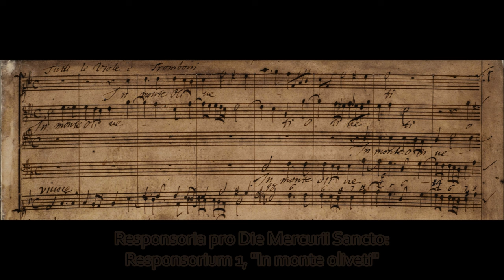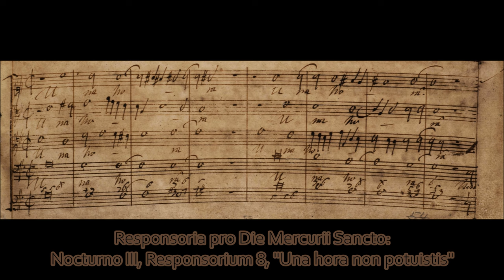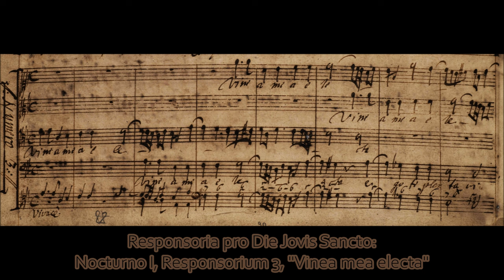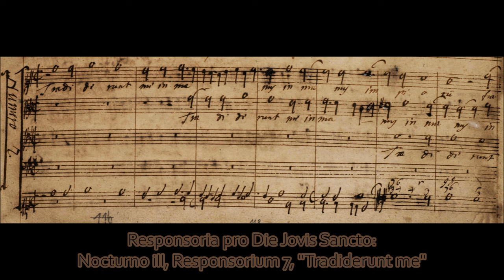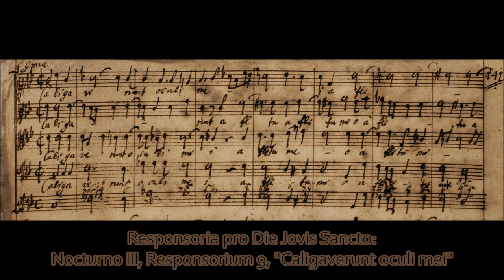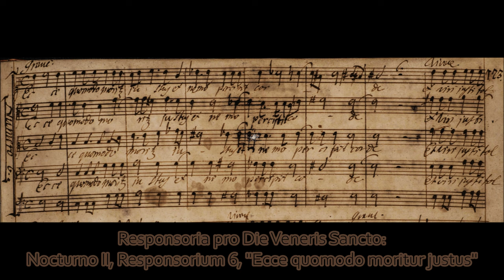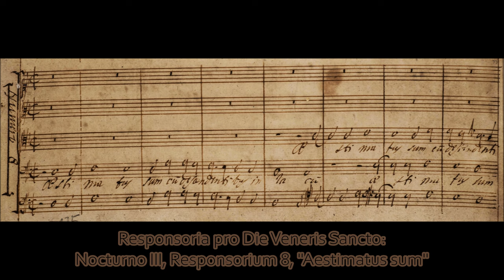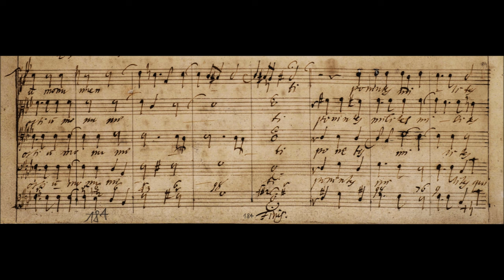Zelenka - Responsoria pro Hebdomada Sancta, ZWV 55. {Autograph score + 4k HD}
The autograph score to one of Jan Dismas Zelenka's longest and most significant works - the Responsoria pro Hebdomada Sancta /Z. 55/ - a choral masterpiece ranking alongside as great as anything as Bach ever wrote in his lifetime, contrapuntally advanced beyond anyone of his time, (taking Bach out of the equation), and full of diminution, permutation and double fugues, fughettas, canons, and almost every other imaginable element of the art of counterpoint.
Composed in 1723, the Responsoria pro Hebdomada Sancta /Responsories for Holy Week/, were written Dresden, for use during the last three days the Easter Triduum. They are written in 'old style'/'stile antico', harking back to polyphonic Renaissance masters such as Palestrina. Zelenka's answer to this well founded musical form is to inject drama and expression. He integrates modern Baroque harmonies, at times vivid chromaticism, and plays with varying tempi and dynamics. The 'Tenebrae Responses' (so-called as they are sung at night and in darkness) are a set of emotional and charged gospel fragments, commentaries and psalms following the last days of Jesus' life, starting in Gethsemane and ending with his entombment. So, Zelenka also uses word-colouring to put life into the text.
Zelenka intended for each layer of vocal line in the music to be backed by an instrument in the same register (eg.) tenor trombones follow the tenor parts exactly), which would have brought added colour and texture to the motets.
This whole presentation of the Responsoria in one continuous form is not how they would have been performed in 1723. The actual lay out of Zelenka's music for Holy Week included 2 Lamentation soloist cantatas /Z. 53/ for every day of the Triduum, interspersed with 3 responses, and lessons sung in Gregorian plain-chant. The structure therefore, was more directed and would have better conveyed the enveloping of the drama and meanings of Easter.
After his death, the Responsoria became amongst the most widely disseminated of Zelenka's works, due to the efforts of Telemann and Pisendel in acquiring access to the autograph scores from the Saxon Royal estate.

Responsoria pro Die Mercurii Sancto (Maundy Thursday)
Composition history / preamble - 00:00
I: Responsorium 1, "In monte oliveti" - 0:36
II: Nocturno I, Responsorium 2, "Tristis est anima mea" - 4:20
III: Nocturno I, Responsorium 3, "Ecce, vidimus eum" - 9:36
IV: Nocturno II, Responsorium 4, "Amicus meus" - 18:03
V: Nocturno II, Responsorium 5, "Judas mercator pessimus" - 21:32
VI:  Nocturno II, Responsorium 6, "Unus ex discipulis meis" - 24:56
VII: Nocturno III, Responsorium 7, "Eram quasi agnus innocens" - 28:14
VIII: Nocturno III, Responsorium 8, "Una hora non potuistis" - 31:28
IX: Nocturno III, Responsorium 9, "Seniores populi" - 37:04

Responsoria pro Die Jovis Sancto (Good Friday)
I: Nocturno I, Responsorium 1, "Omnes amici mei" - 41:06
II: Nocturno I, Responsorium 2, "Velum templi scissum est" - 45:20
III: Nocturno I, Responsorium 3, "Vinea mea electa" - 48:17
IV: Nocturno II, Responsorium 4, "Tamquam ad latronem" - 52:55
V: Nocturno II, Responsorium 5, "Tenebrae factae sunt" - 56:04
VI: Nocturno II, Responsorium 6, "Animam meam dilectam" - 1:00:23
VII: Nocturno iII, Responsorium 7, "Tradiderunt me" - 1:05:28
VIII: Nocturno III, Responsorium 8, "Jesum tradidit impius" - 1:08:59
IX: Nocturno III, Responsorium 9, "Caligaverunt oculi mei" - 1:12:47

Responsoria pro Die Veneris Sancto (Holy Saturday)
I: Nocturno I, Responsorium 1, "Sicut ovis" - 1:17:18
II: Nocturno I, Responsorium 2, "Jerusalem, surge" - 1:20:13
III: Nocturno I, Responsorium 3, "Plange quasi virgo" - 1:23:49
IV: Nocturno II, Responsorium 4, "Recessit pastor noster" - 1:28:23
V: Nocturno II, Responsorium 5, "O vos omnes" - 1:31:44
VI: Nocturno II, Responsorium 6, "Ecce quomodo moritur justus" - 1:34:21
VII: Nocturno III, Responsorium 7, "Astiterunt reges terrae" - 1:38:55
VIII: Nocturno III, Responsorium 8, "Aestimatus sum" - 1:41:43
IX: Nocturno III, Responsorium 9, "Sepulto Domino" - 1:45:52